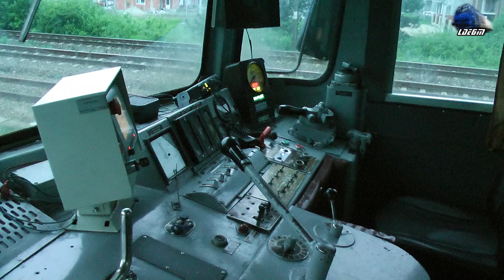Cabview/Führerstandsmitfahrt - Shunting with/Manevra cu 060-DA/ST43/LDE2100 Dieselok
1:Shunting with/Manevra cu 060-DA/ST43 on Sunset/pe Apus